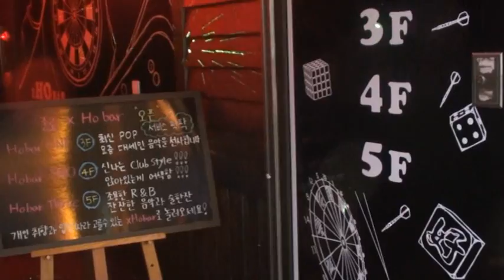종로 HO BAR ONE... 호바의 원조를 뜻하는 것인지... [송박사가 간다]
종로 컨셉에 맞게 각각의 HO BAR는 변형이 되고 종로에 오시는 고객에게 대응이
되어 있다.

X HOBAR는 홍대의 정통성을 고집한다. 그래서 홍대의 호바 분위기를 바탕으로
종로의 고객들을 홍대의 분위기로 이끈다.